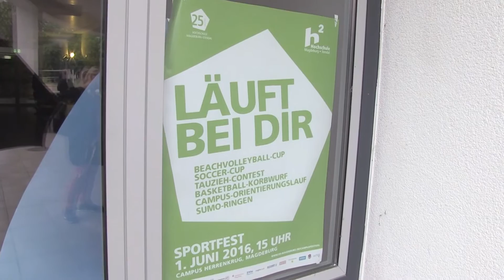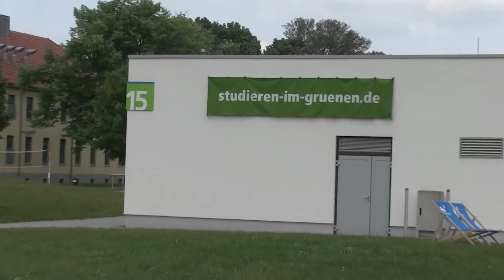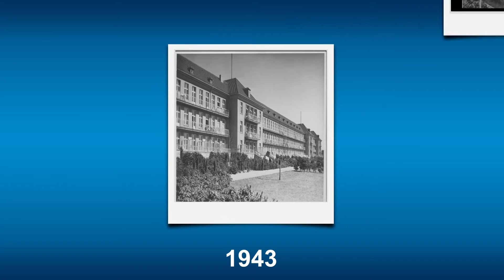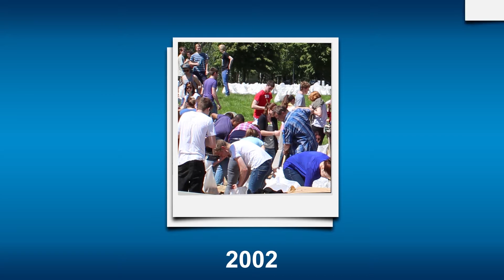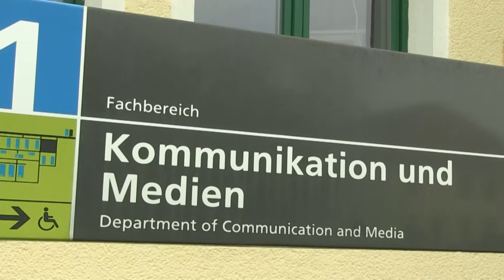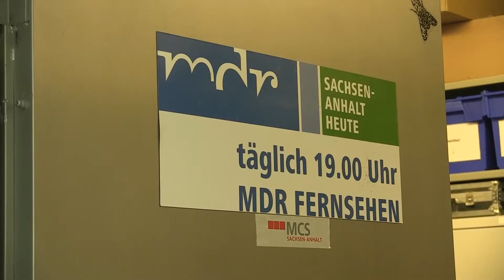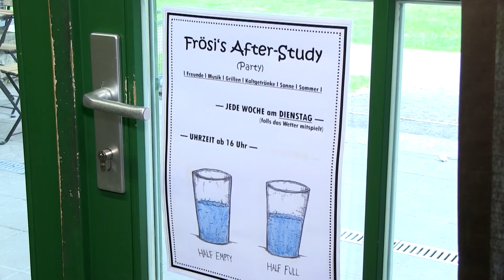39 Grad | 25 Jahre Hochschule Magdeburg-Stendal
Magazin von Studierenden der Hochschule Magdeburg-Stendal unter Leitung von Heike Bade. Diesmal u.a. mit einem Rückblick auf 25 Jahre Hochschule, Mensa-Check, Impressionen vom Campus-Fest und Gesprächen mit Prof. Dr. Anne Lequy und Prof. Andreas Geiger.